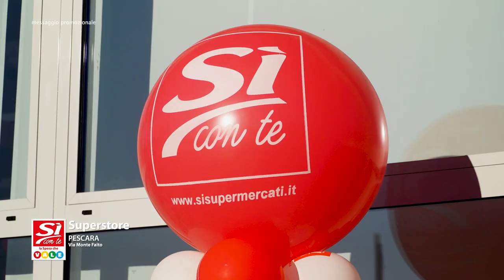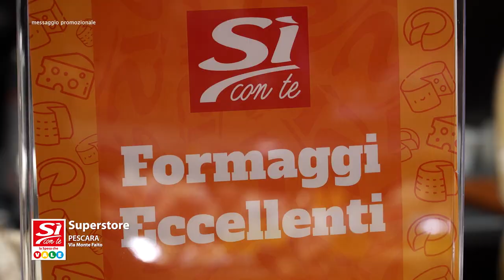Sì con Te, nuovo superstore a Pescara